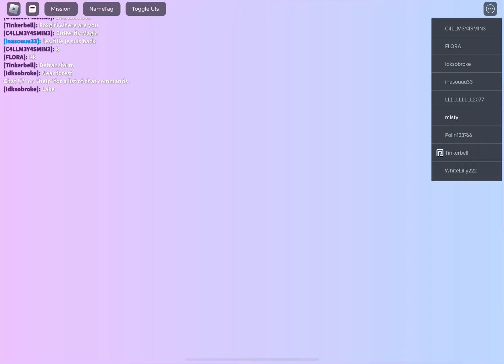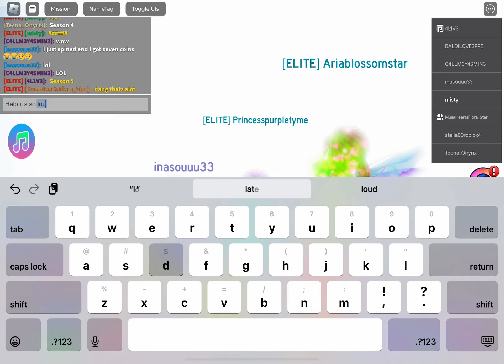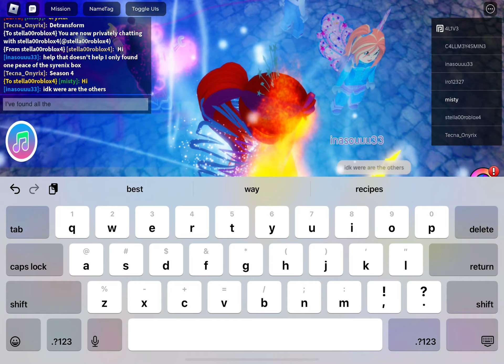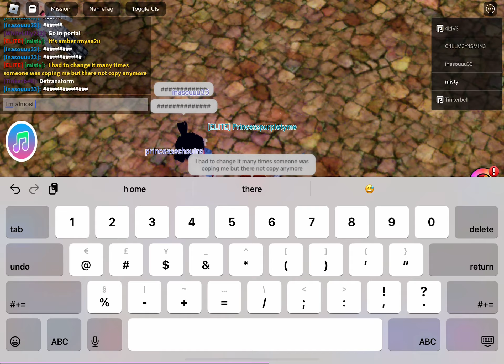New sub+ winx pjs